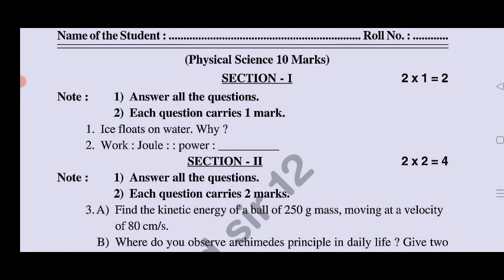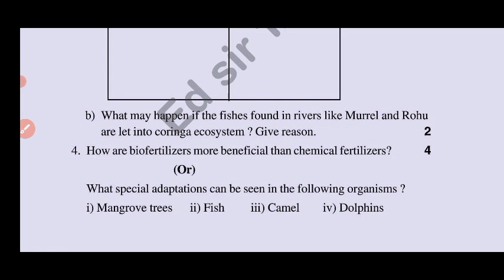Ap 9th class Fa4 General Science question paper and answera 2024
Ap 9th class Fa4 General Science question paper 2024|9th Fa4 science question paper 2024 answers

9th class fa4 general science question paper 2024 latest
fa4 9th class general science question paper 2024
Ap 9th class fa4 general science answer key 2024
9th class fa4 exam general science real paper 2023-24 Ap
9th class general science fa4 question paper 2024
9th class fa4 general science question paper 2023-24
ap 9th class fa4 exam science question paper 2024 leak
9th class science question paper for fa-4 exams
9th class general science question paper for fa-4 exams
ap 9th class fa4 general science real question paper latest 2023-24
9th class fa4 general science question papers 2024 latest,
ap 9th class fa4 general science question paper 2024 latest

9th class fa4 maths question paper 2024 latest
9th class fa4 exam maths real paper 2023-24 Ap
9th class maths fa4 question paper 2024
9th class fa4 maths question paper 2023-24
9th class maths question paper for fa-4 exams
9th class maths question paper for fa-4 exams
9th class fa4 maths question papers 2024 latest,